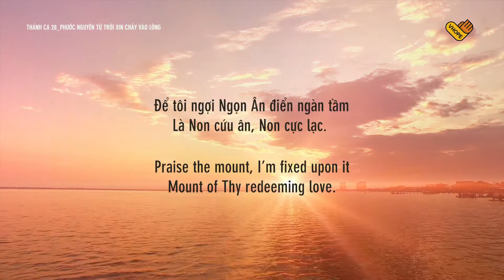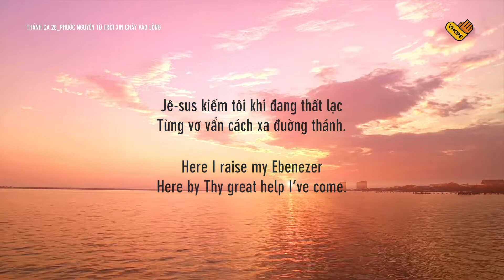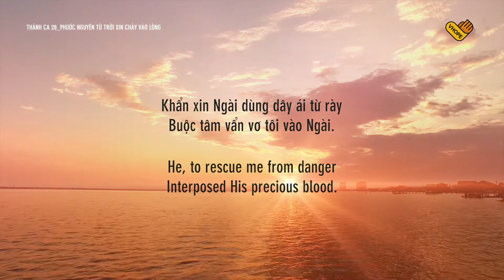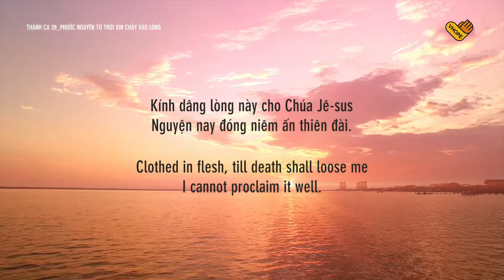Thánh Ca 28 _PHƯỚC NGUYÊN TỪ TRỜI XIN CHẢY VÀO LÒNG | Melody Piano | Lyric Video | VHOPE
Thánh Ca 28 _PHƯỚC NGUYÊN TỪ TRỜI XIN CHẢY VÀO LÒNG (Thánh Ca HTTLVN)
Lời: Robert Robinson (1758)
Nhạc: Asahel Nettleton & John Wyeth
Hòa Âm & Piano: Sa Anh
Designer: Thanh Tâm.
Sản Xuất: VHOPE 2021
Thánh Ca 28 PHƯỚC NGUYÊN TỪ TRỜI XIN CHẢY VÀO LÒNG

Câu 1:
Phước nguyên từ trời xin chảy vào lòng,
Bật lên khúc ca chúc ơn Ngài;
Suối nhân từ hằng tuôn chảy ngập dòng,
Giục tôi thỏa vui tôn vinh Ngài;
Nguyện chỉ giáo tôi thi ca bổng trầm,
Mà lưỡi lửa cõi thiên thượng hát,
Để tôi ngợi Ngọn Ân điển ngàn tầm,
Là Non cứu ân, Non cực lạc.
Câu 2:
Đến đây là nhờ Chân Chúa phò trì,
nguyện xây cất Ê-bên-ê-xe;
Nếu Cha đẹp lòng tôi dám nguyện kỳ,
Miền thiên quốc tôi sớm quay về;
Jê-sus kiếm tôi khi đang thất lạc,
Từng vơ vẩn cách xa đuờng thánh;
Suối huyết từ Ngài tuôn chảy rào rạt,
Vực tôi khỏi nanh sói hại hành.
Câu 3:
Chính tôi đây nợ ơn Chúa nặng dày,
Nợ kia cứ vấn vương mãi hoài;
Khẩn xin Ngài dùng dây ái từ rày,
Buộc tâm vẩn vơ tôi vào Ngài
Tự nghiệm tánh tôi ưa xa Thánh Phụ,
Thường hay cách ly Cha từ ái;
Kính dâng lòng này cho Chúa Jê-sus,
Nguyện nay đóng niêm ấn thiên đài.
VHOPE gửi tặng Lyric Video Thánh Ca.
Link download Files (Free)
Quý vị có thể liên lạc với chúng tôi qua:
★  ADD:The View - Riviera Point - Tower 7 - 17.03, Nguyen Van Tuong Street No.2, Tan Phu W., Dist.7, HCMC, VN